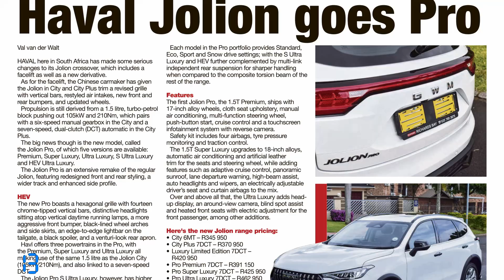ZO in 60 26 June 2024